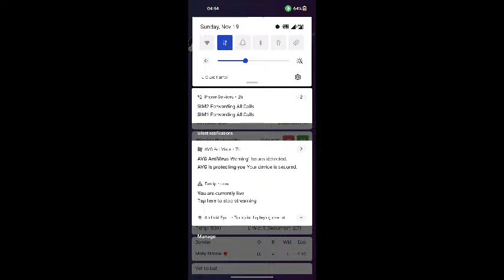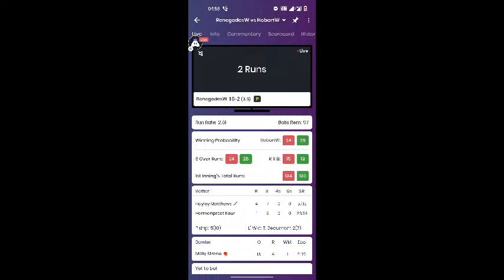WBBL Live | Melbourne Renegades Women vs Hobart Hurricanes Women Live | MRW vs HBHW Live 46nd Match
WBBL Live | Melbourne Stars Women vs Hobart Hurricanes Women Live | MRW vs HBHW Live 49nd Match
4 views · Streamed 1 day ago#WBBLlive
...more

Live Commentary
INDIA vs AUSTRALIA Final Dream 11 prediction| IND vs AUS dr

Tumhare siwa kuch na

Melbourne Renegades w vs Hobart hurricanes w

Description

WBBL Live | Melbourne Stars Women vs Hobart Hurricanes Women Live | MLSW vs HBHW Live 42nd Match

Live Cricket With SatyA
2
Likes
4
Views
Nov 17
2023

WBBL Live | Melbourne Renegades Women vs Hobart Hurricanes Women Live | MRW vs HBHW Live 49nd Match

Cricket Live Hindi
Nov 19
2023
WBBL Live | Melbourne Stars Women vs Hobart Hurricanes Women Live | MLSW vs HBHW Live 42nd Match 2023 WBBL T20 | womens big bash league 2023 live score and commntary on cricket live hindi by divakar mishra. mlsw vs hbhw live match today, melbourne stars women vs hobart hurricanes women live match today

Match Info
Match: MLSW vs HBHW, 42nd Match, Womens Big Bash League 2023
Date: Friday, November 19, 2023 Time: 04:40 AM
Venue: Allan Border Field, Brisbane

Melbourne Renegades Women Squad: Emma de Broughe, Tammy Beaumont, Harmanpreet Kaur, Hayley Matthews(c), Georgia Wareham, Courtney Webb, Jess Duffin, Sarah Coyte, Josephine Dooley(w), Georgia Prestwidge, Sara Kennedy, Ella Hayward, Ellie Falconer, Tayla Vlaeminck, Rhiann O Donnell, Erica Kershaw

Hobart Hurricanes Women Squad: Lizelle Lee (wk), Elyse Villani (c), Bryony Smith, Nicola Carey, Heather Graham, Naomi Stalenberg, Ruth Johnston, Hayley Silver-holmes, Molly Strano, Amy Smith, Shabnim Ismail, Maisy Gibson, Tabatha Saville

womens big bash league live,
women's cricket big bash league live,
women's big bash league,
big bash women's t20 live,
big bash league live match,
wbbl live,
wbbl live match today,
wbbl live streaming,
wbbl live youtube,
wbbl live 2023
bbl live,
bbl live match today streaming,
melbourne stars women vs hobart hurricanes women live,
melbourne  Renegades women vs hobart hurricanes women live score,
melbourne  women vs hobart hurricanes women live match,
melbourne stars women vs hobart hurricanes women live stream,
melbourne stars women vs hobart hurricanes women live match today,
melbourne stars women vs hobart hurricanes women live cricket match,
melbourne stars women vs hobart hurricanes women live t20,
melbourne stars women vs hobart hurricanes women live wbbl match,
melbourne stars women vs hobart hurricanes women live 42nd match,
melbourne stars women vs hobart hurricanes women live cricket match today,